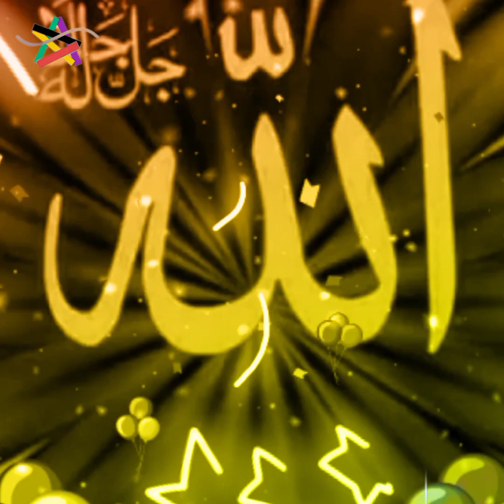Mazar Sharif video Islami Alam channel 2023 part 1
Mazar Sharif video Islami Alam channel 2023 part 1#Islami Mazar channel#Islami nath channel#Islami taqreer channel#Islami Alam channel